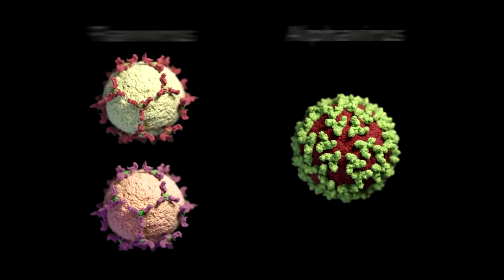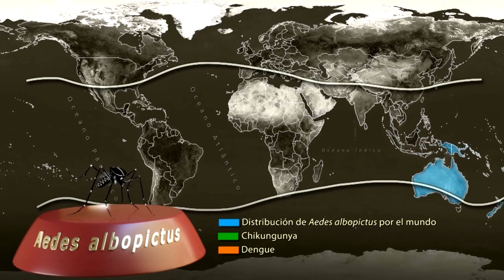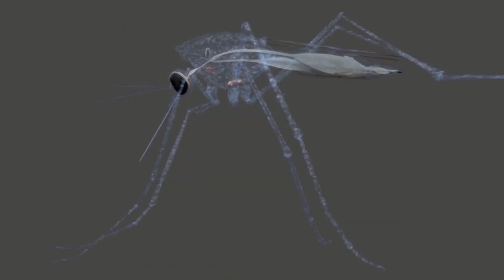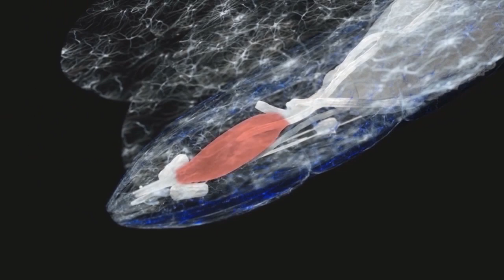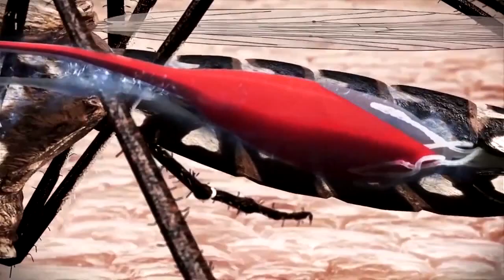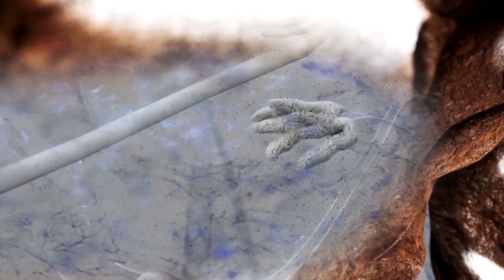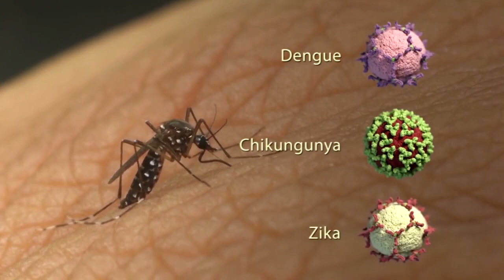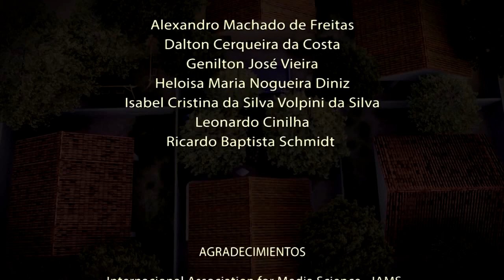Conociendo los mosquitos Aedes Transmisores de arbovirus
Este vídeo tiene como objetivo difundir el conocimiento sobre los mosquitos de las especies, Aedes aegypti, Aedes albopictus e Aedes polynesiensis, presentando estos artrópodos como agentes vectores del Dengue, del Zika y del Chikungunya, virosis que en los últimos años, han provocado serios problemas de salud pública, en todo el mundo. El documental está elaborado con imágenes reales y virtuales que plasman las características morfológicas externas e internas de los mosquitos, así como el proceso evolutivo de la infección viral en los tejidos y órganos de estos artrópodos, destacando su período de incubación intrínseca, es decir, el tiempo necesario para que un mosquito, que se infectó con uno de estos tipo de virus al picar a una persona contagiada, sea capaz de transmitirlo a otras.

La originalidad cinematográfica de esta obra proviene de las estrategias utilizadas en la construcción de las escenas que muestran detalles inéditos de la vida de los mosquitos del género Aedes. Las imágenes fueron obtenidas filmando con cámaras HD y de alta velocidad y mediante modelaje y animación virtuales en 3D.

Direccíon: Genilton José Vieira
Guión: Genilton José Vieira, Márcia Gonçalves de Castro, Maria Isabel Madeira Liberto, Maulori Curié Cabral, Norma Labarthe, Ricardo Lourenço de Oliveira
Pruducción: Genilton José Vieira, Leonardo Perim e Alexandro Machado.
Edición de Vídeo: Alexandro Machado e Leonardo Perim.
Computacíon Gráfica: Marcelo Neves e Leonardo Perim.
Traducción y locución: Fernando Jorge Bornay Llinares
Banda Sonora: Pepe Bornay